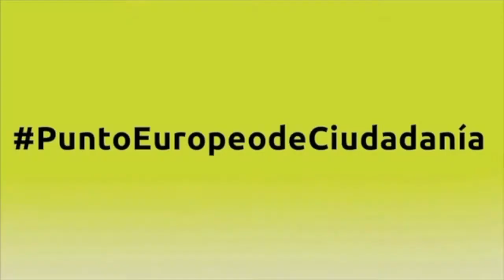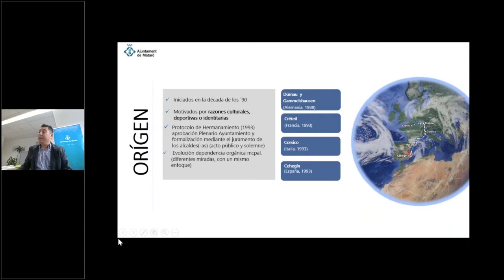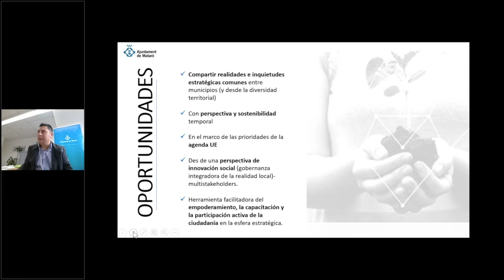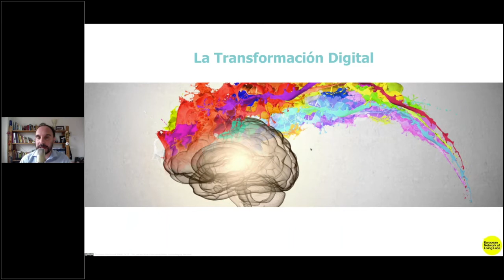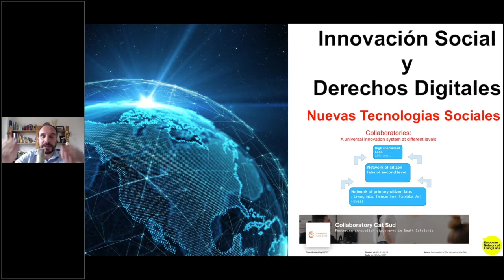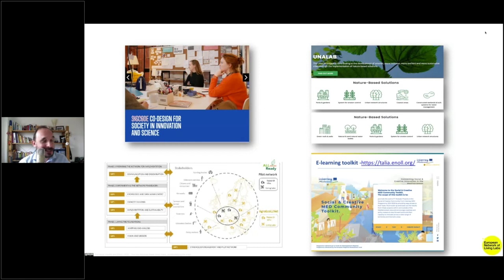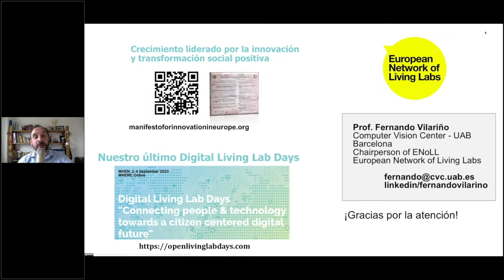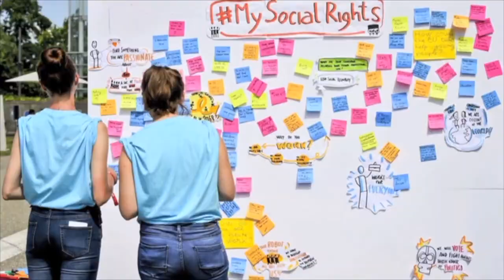Webinar "Hermanamientos estratégicos europeos”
Video completo de la sesión online de capacitación "Hermanamientos estratégicos: Cooperación europea para el desarrollo local sostenible", organizada por el Punto Europeo de Ciudadanía el pasado 10 de febrero de 2021.

Esta sesión sobre hermanamientos estratégicos entre ciudades europeas se centró en la búsqueda de soluciones innovadoras que promuevan su desarrollo sostenible, siempre desde el compromiso con la construcción europea y con la participación cívica en la gobernanza local. Contó con la participación de Ángel Remacha (Ayuntamiento de Mataró), quien presentó como caso práctico los hermanamientos estratégicos internacionales de Mataró; y de Fernando Vilariño (red europea ENOLL), quien centró su presentación en el desarrollo de competencias e iniciativas en innovación abierta centrada en el ciudadano.